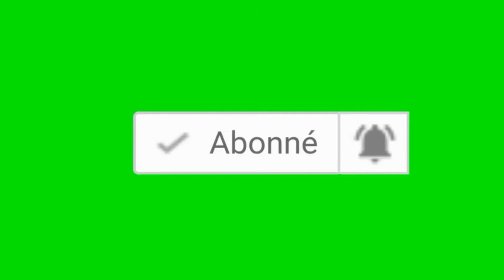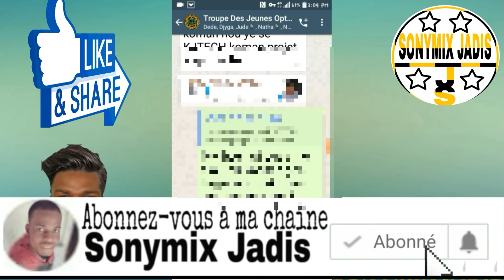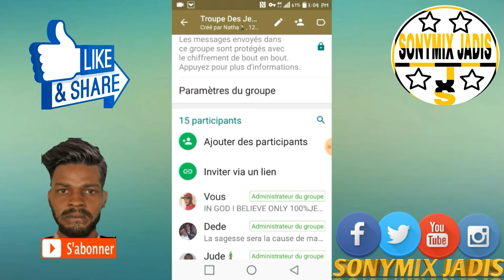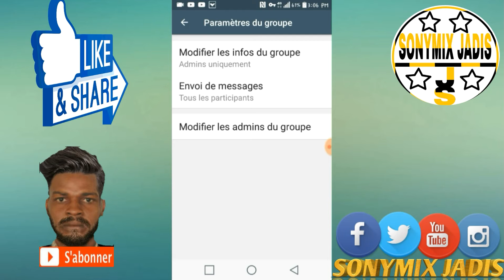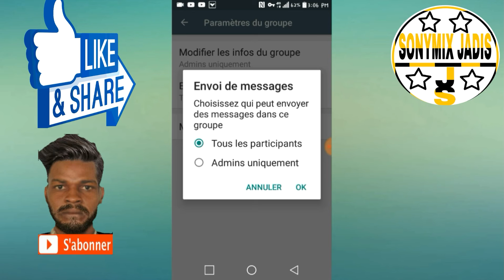Kòman pou anpeche yon moun ki pa admin chanje infos yon group WhatsApp ou ye byen fasil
Pa bliye abone ak chanel YouTube la pou plis videyo mèsi